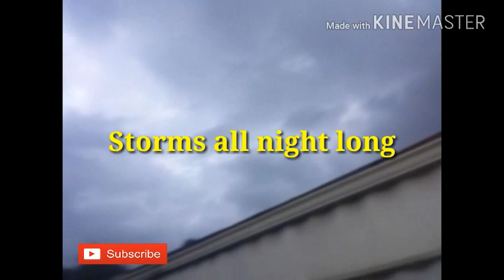I MESSED UP ON THIS RAINY DAY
Sharing a little of my day on the homestead. Oh boy the rain just wont stop. Showed a little of what I eat on my Keto for a day. OH I MESSED UP

If You Want To  Help My Channel in  A Tangible Way It is Not  Expected  But It Is A  Blessing  To Me .You May Send A Donation To My Paypal At The Link Below